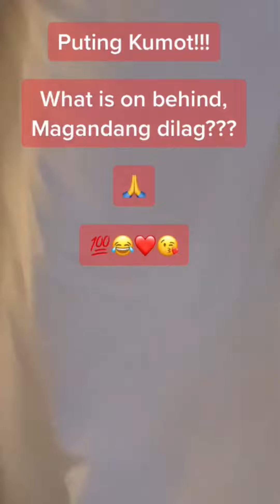Mga Kababayan! Tiktok Compilation 15 Let's Dance Buwan + Banyo Queen + Magandang Dilag ❤️💯✌️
Mga Kababayan!
Lets Dance Trending Music Remix 2nd Vers.
Buwan + Banyo Queen + Magandang Dilag